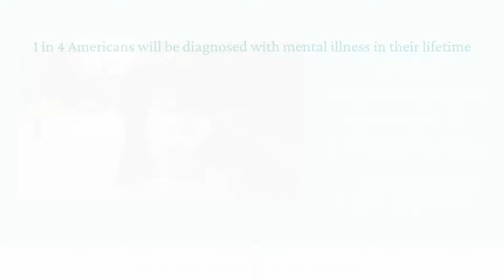PATHWAY HOMES OF FL - Jody's Story